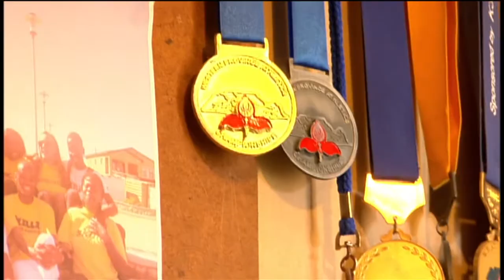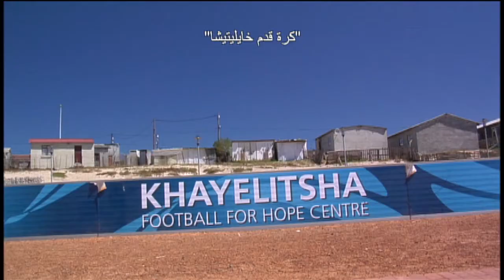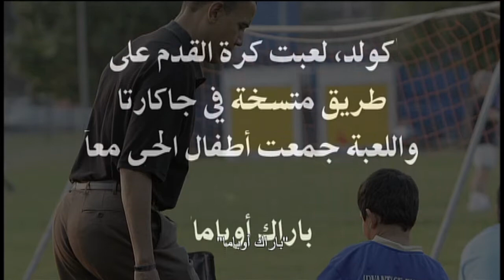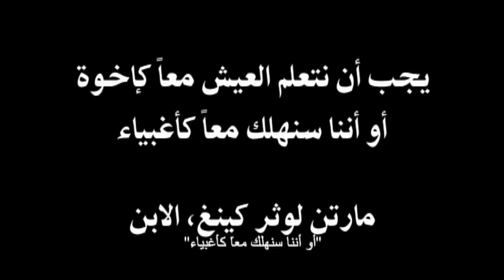[Arabic] Goal! Soccer For a Better Future Part 4 (Teamwork)